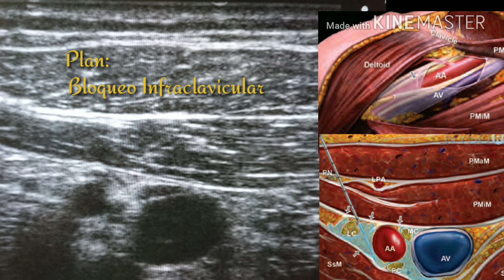Bloqueo infraclavicular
Bloqueo del plexo braquial a nivel infraclavicular